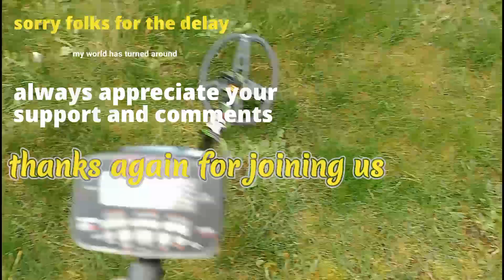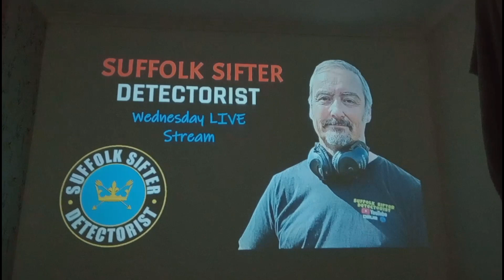Back with more videos, Shout-outs & Subscribers Giveaways.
this video's just to tell you all I'm back on YouTube, with all different kinds of videos/episodes, from road-trips to metal detecting...
hope you enjoy, thank you for your support it's always appreciated..
take care, Stay Safe, Good Luck & Happy Hunting